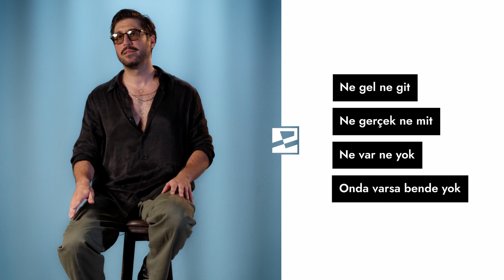TNK “Aşkı Harcamanın 80 Yolu” | SongStory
Gençliğimize eşlik eden gruplardan TNK, ikonik parçalarından birini bu video’da bizlere açıkladı. Aşk ve ilişkiler hakkında dolu dolu konuştuk ve 80 olmasa da birçok ‘aşkı harcama’ yolunu masaya yatırdık.

Yapımcı: Ata Türkman
Yönetmen: Alperen Çetinkaya
Kamera: Atahan Şahin
Kamera: Oğulcan Dumral
Post Prodüksiyon: ayigalip
VFX: Dilşah Niğdeli
Grafik Tasarım: Hatice Karakaş
Prodüksiyon Menajeri: Doğa Yalman

Özel Teşekkürler:
Kadir Erişken - Ses
Ali Sinan Çetingöz - Jingle
İsmail Bahadır & Onur Bahadır